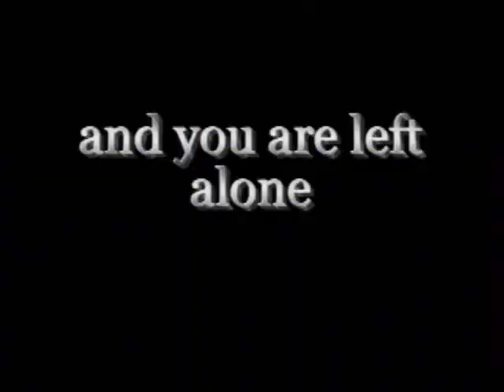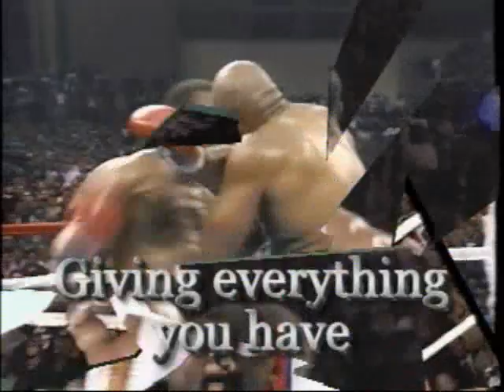Evander Holyfield Tribute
This is a tribute to my favorite fighter of all time Evander Holyfield